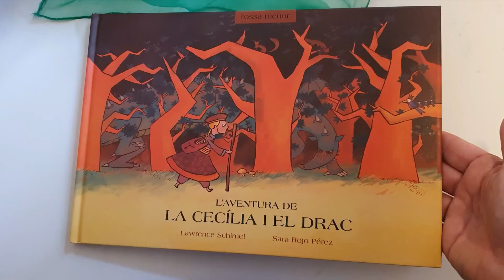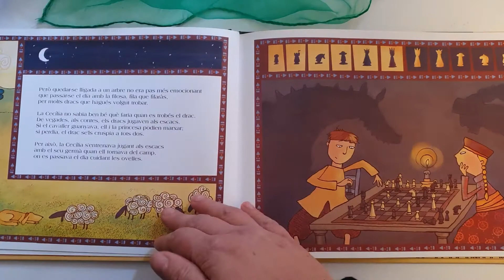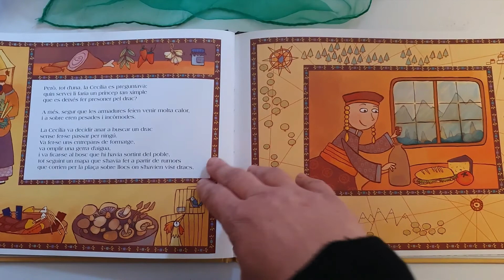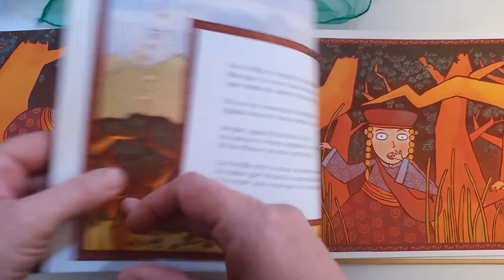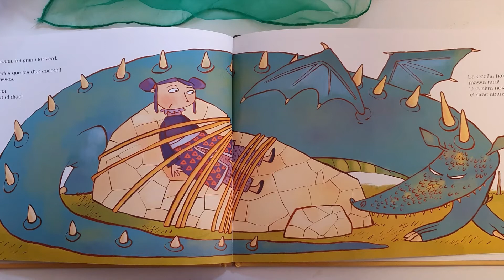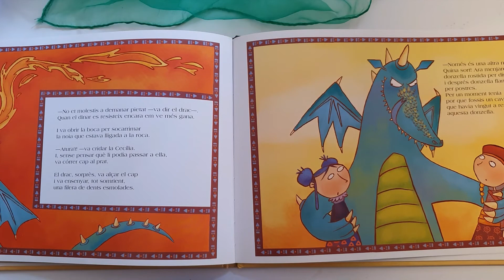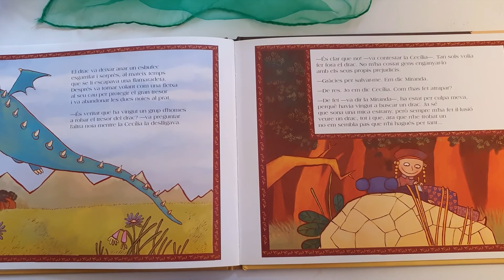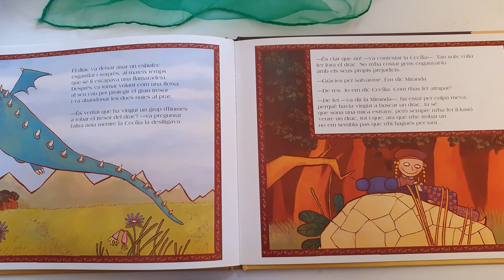Contelaventuracecilia Magalí SantAndreu